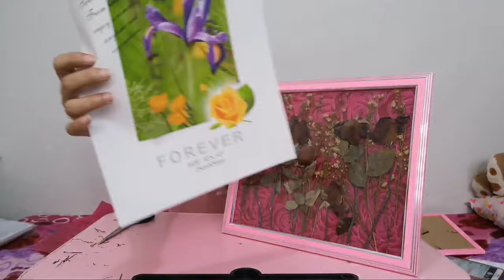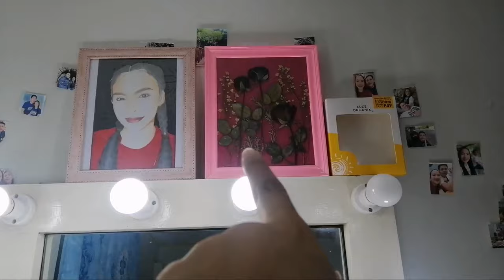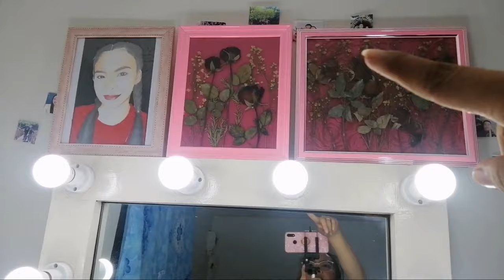DIY FLOWER FRAME + HOW TO PRESERVE DRIED FLOWERS 🌹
Ig: @aabby.pring (Hindi ko na po ma open yung dati kong ig 😭)